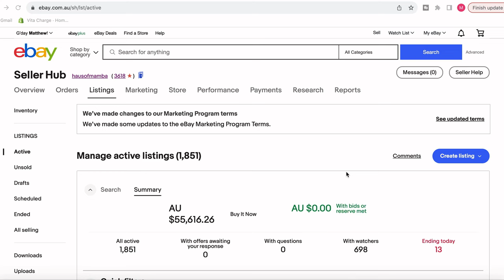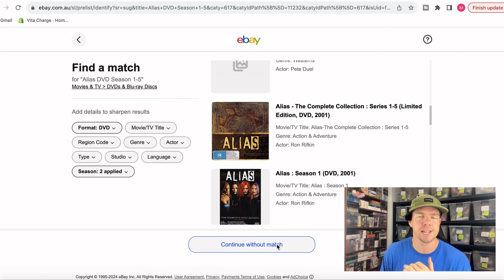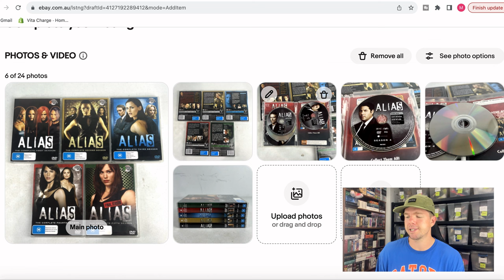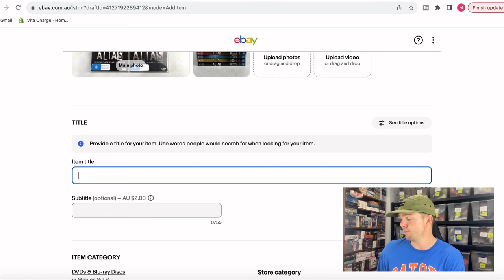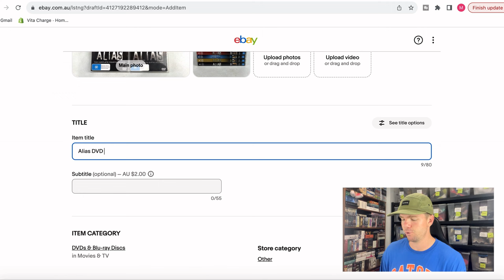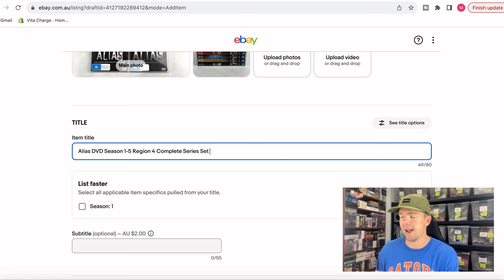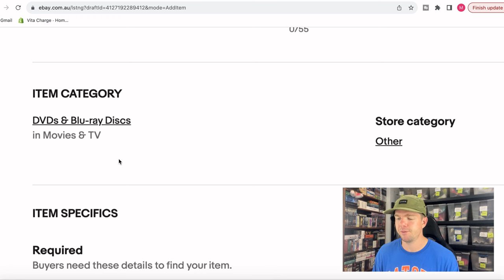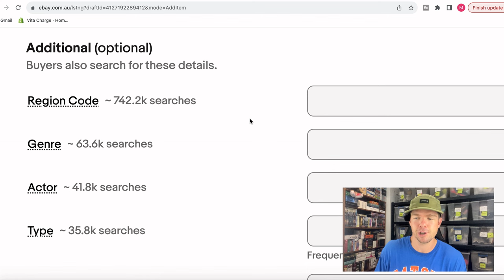How to List an Item on eBay (EASY 2024 Step By Step Guide)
Learning how to list on eBay is one of the MOST important parts when it comes to selling on eBay.  In this video I take you through a detailed step by step guide on how to list your items up on eBay so they can go on to sell fast!  Enjoy!

ebay seller, how to sell on ebay, how to list on ebay, listing on ebay, how to list on ebay 2024, ebay 2024, how to list on eBay for beginners 2024 step by step guide